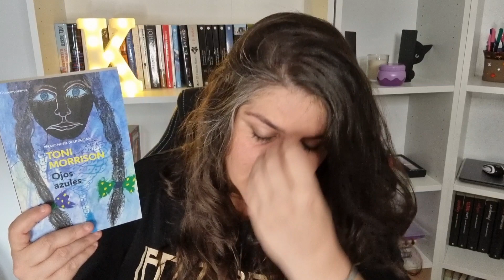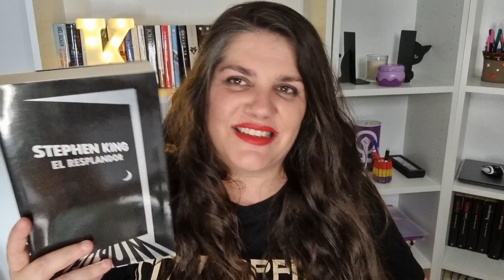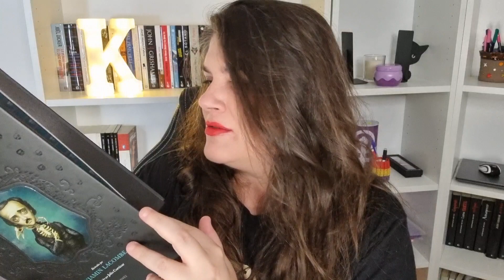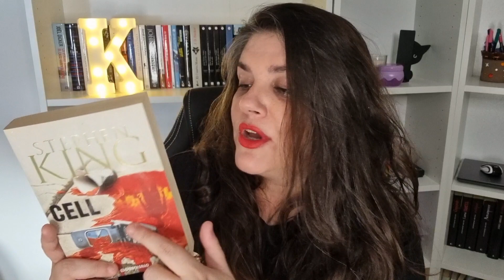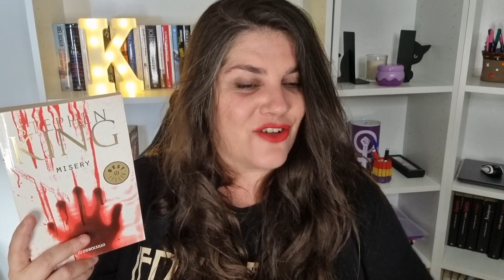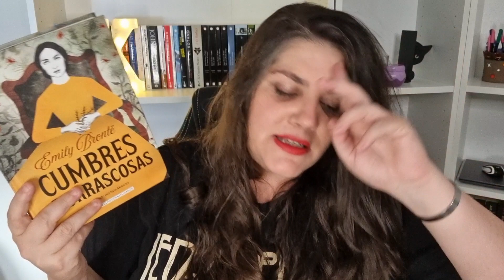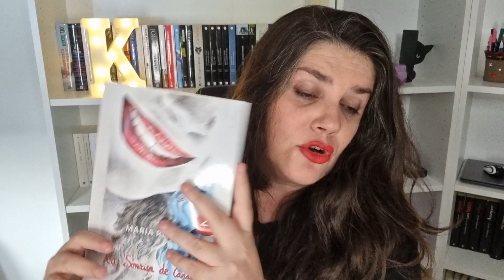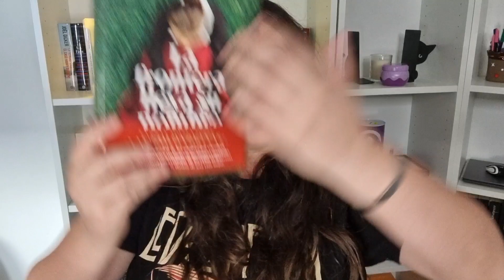Book Tag Halloween - Spooky Season 👻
Estamos inmersas en la Spooky Season y con ella las lecturas más idóneas para esta época del año.
He elegido hacer este Book Tag que trajo al español mi amigo @VictorianSpirit y que os invito a  todos y todas a hacerlo.

- Persona nominada: @labibliotecadelepetitdavid1686

📚 PREMISAS:

🌽 1) EL MAIZAL - Libro que te mantuvo confundido y perdido desde el principio.
🏠 2) LA CASA ENCANTADA - Libro con el escenario más espeluznante.
🍎 3) LA MANZANA DE CARAMELO - Mejor libro de Halloween de todos los tiempos.
🧛🏻‍♂️ 4) VAMPIROS POR DOQUIER - Cliché de Halloween menos favorito.
😈 5) EL MAL ENCARNADO - Villano más malvado.
🎃 6) HALLOWEEN - Mundo ficticio al que te encantaría ser arrastrado.
👤 7) EL MUÑECO VOODOO - Autor/a del que te gustaría tomar el control para que te escribiera lo que quisieras.
🐱 8) EL GATO NEGRO - Red flags que buscas cuando comienzas un libro.
🍵 9) EL BREBAJE DE BRUJA - Libro que combina muchos componentes distintos pero con un resultado mágico.

- Babelio: Kan

- Miniatura: @guscommunity